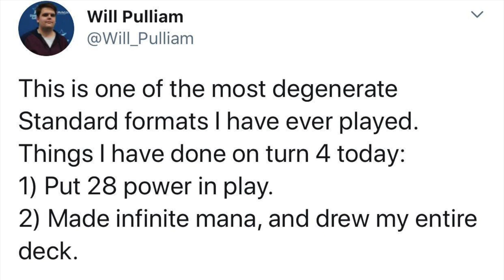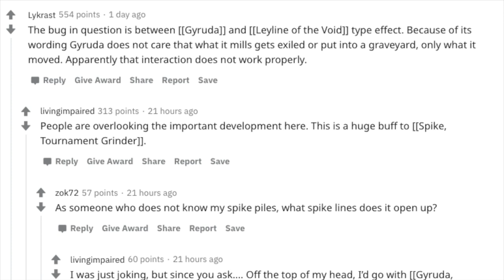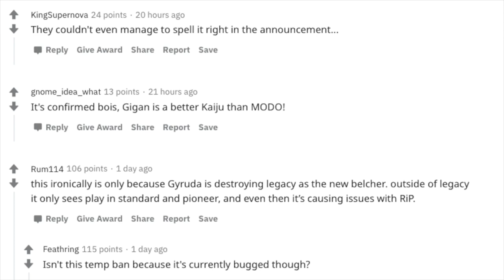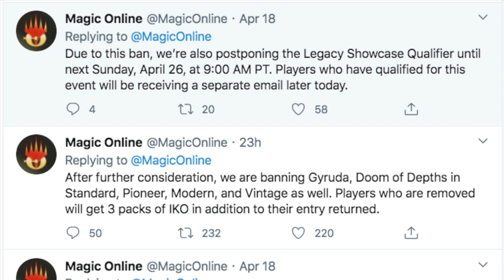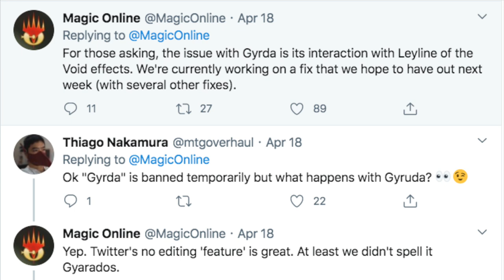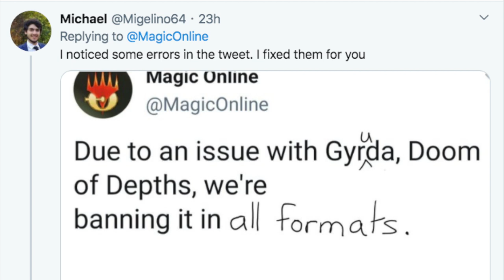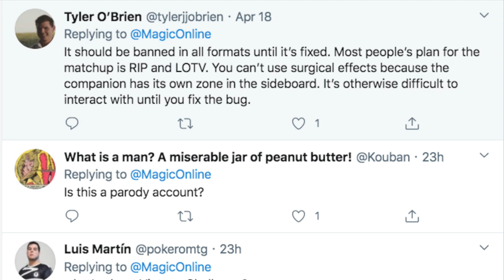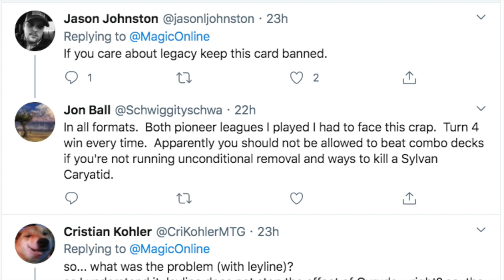Magic the Gathering Embarasses Itself By Banning an Ikoria Card Hours After It Releases